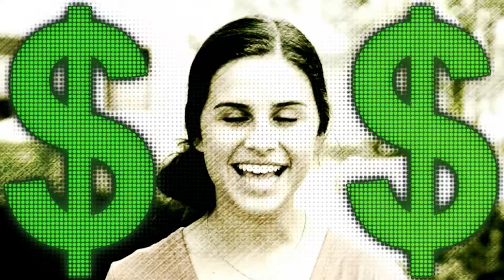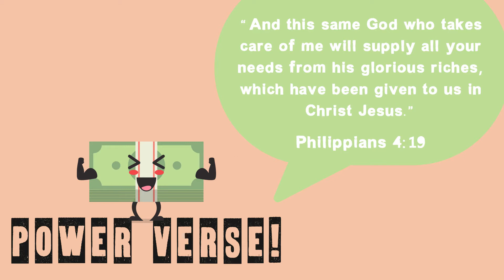GH Kids: 12/13/2020 - Dollars and Sense: Depend on God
Challenges This week:
Make a card for the Nursing Homes
\\ Watch Video for verse passage //
(1 per child, up to 5th Grade)